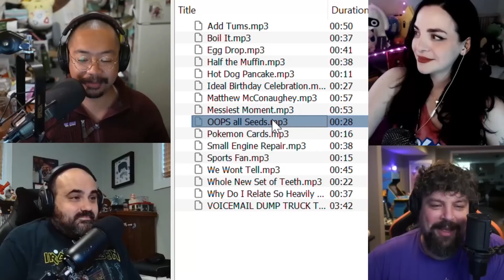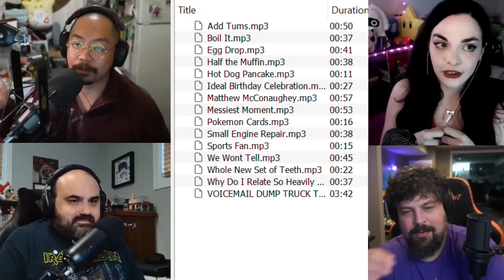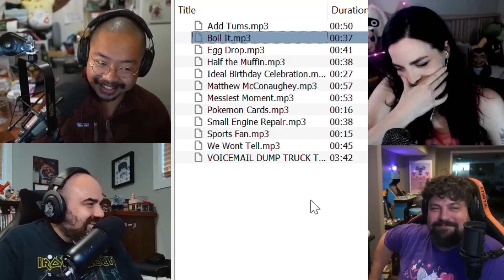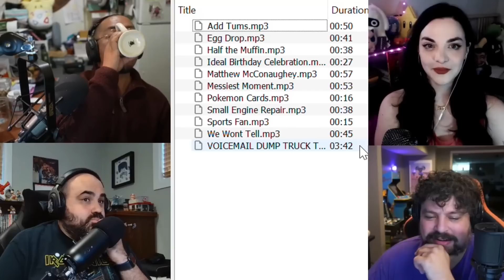NUT | Voicemail Dump Truck 83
We got Mike and Bailey joining us on the Dump Truck today as we recount our messiest moments and discuss our Coke Freestyle concoctions.